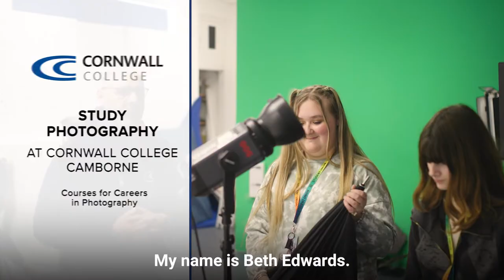Study Photography @ Cornwall College Camborne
🖼️Do you have a passion for photography?

📷 Are you interested in studying photography?

Cornwall College is offering school leavers, university level and leisure courses in photography at our Camborne and St Austell campus,

Our photography course is constructed with practical projects and hands-on learning.

You’ll be spending a lot of time taking photos 📸 in and out of college.

 You will get a chance to work on projects that allow you to develop your skills in both digital and analogue processes across a range of photographic applications.

At the end of each year of study you will be given the chance to choose your own specialism and create a completely individual product based on the strengths and skills you have developed. What will you create? The choice is yours!

On our school lever and university level photography courses you will have the opportunity to go on field trips to various locations 📍, visit photographer’s studios and much more.

If you want to learn more about our Photography courses,